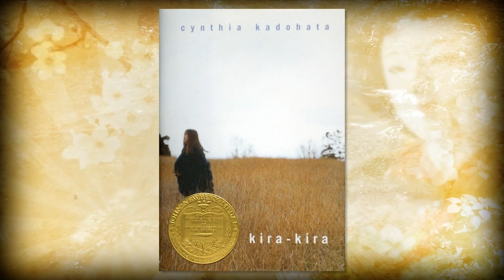JapanCast HD Video Lesson 7 p1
This week: K-On! Plus the biggest tuna in Japan, and we talk about Japanese etiquette.